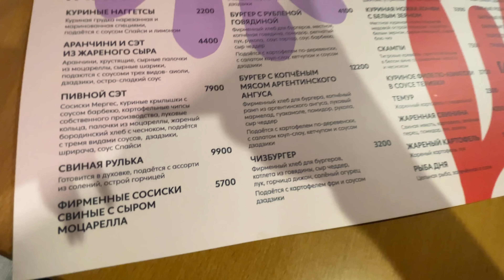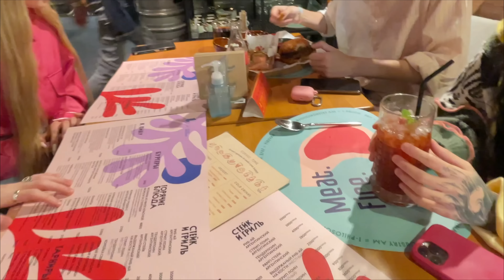ПЕРЕЕЗД В ДРУГУЮ СТРАНУ| РИНОПЛАСТИКА| БРЕКЕТЫ| VLOG